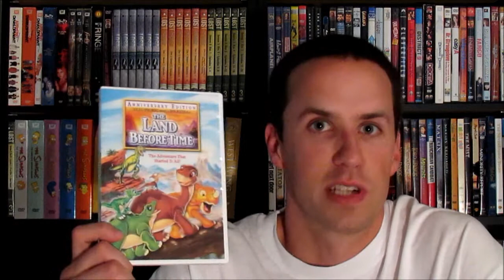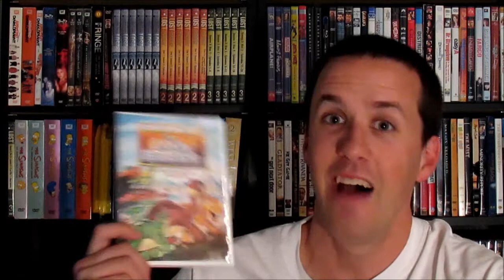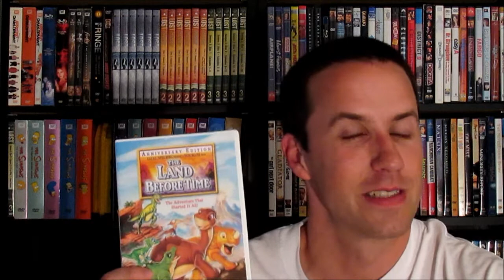Kyle goes to The Land Before Time (7/8)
Kyle loved the movie The Land Before Time as a kid, were you a fan?